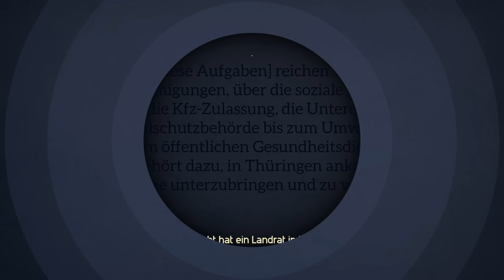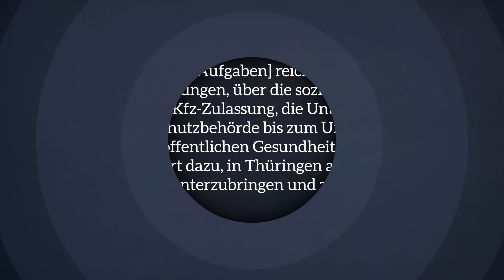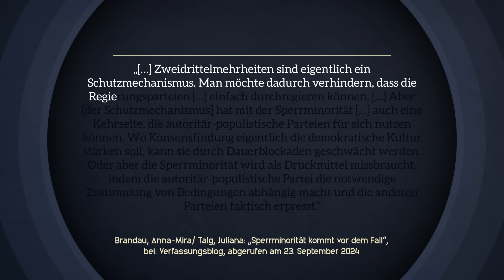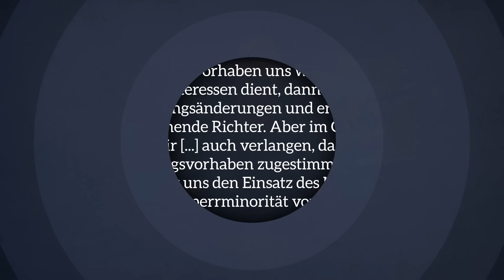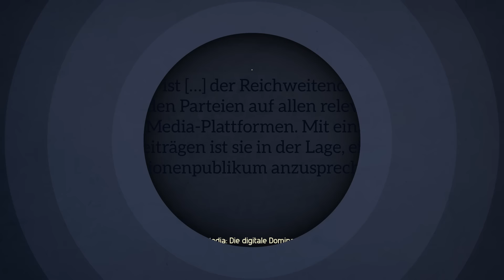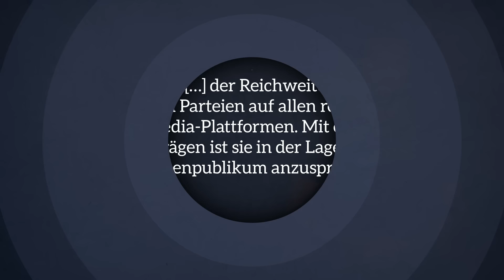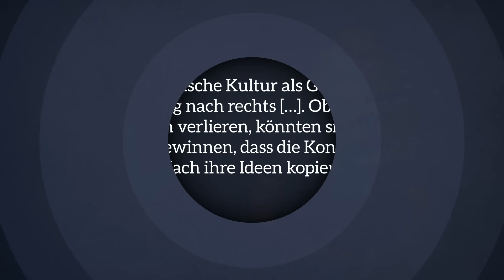Die Macht der AfD: Wo sie „mitregiert"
Die AfD ist aktuell weder an einer Landes-, noch an der Bundesregierung beteiligt. Mutmaßlich wird das auf absehbare Zeit auch so bleiben. Das bedeutet allerdings nicht, dass sie gar keinen Einfluss auf die Politik hätte. In diesem Video geht es darum, welche Macht die AfD hat - und wie sie mit"regiert".

Die Ergebnisse der Landtagswahlen 2024 ...

Wie die AfD durch ihre Sperrminorität in Thüringen an Einfluss gewinnt

Weitere Hintergründe zum Thema "Sperrminorität" in dem in diesem Video erwähnten Blog "Verfassungsblog"

Das in diesem Video zitierte Interview mit René Springer von der AfD

Der in diesem Video erwähnte Artikel des "IPG Journal" zu Thema "Populismus"

Schnitt & Animationen: Lennard Peuchert, Christopher Hesse

Design: Christopher Hesse